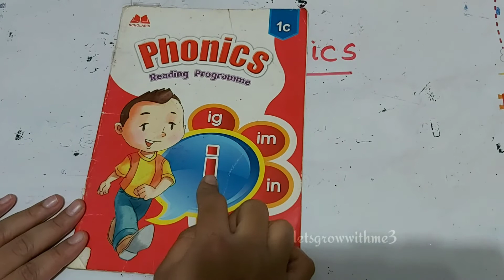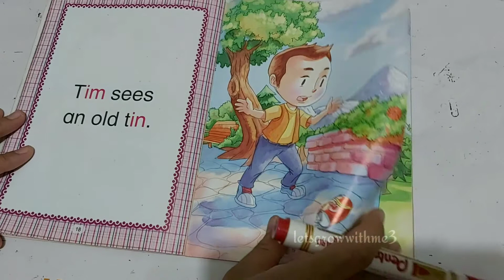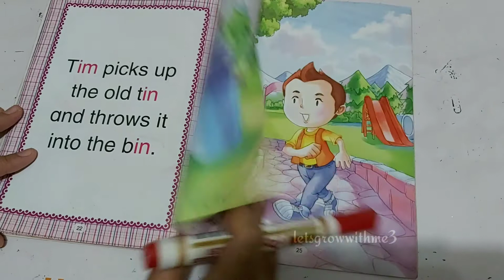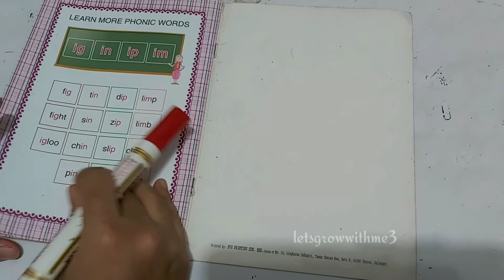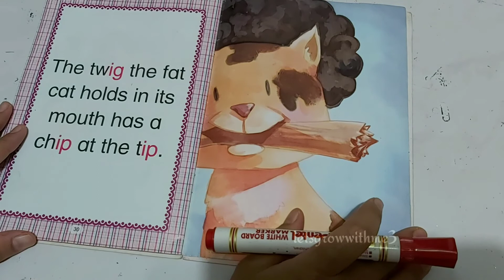How to teach kids to read Phonetically|తెలుగు లో|How to teach reading with phonics|C7|Begginer level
Hello viewers,